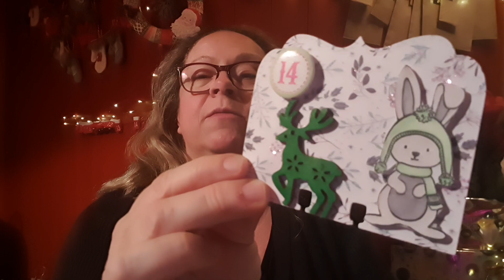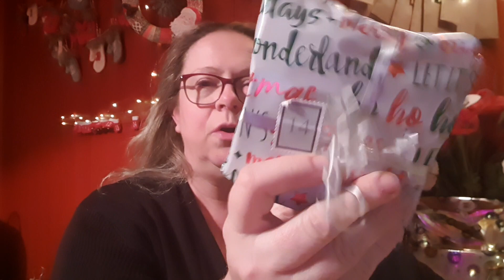SWAP NOËL JOUR 14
Vous pouvez retrouver mon échange de l’avent  avec Aurélie et partager avec nous ces moments de bonheurs

Noter mon adresse mail dans le code de parrainage et vous recevrai 5 euro de réduction pour votre prochaine commande

Sylvie vous accorde un code réduction spécial pour vous mes abonnés : CAMILLESCRAP

5€ de réduction pour un minimum d'achat de 50€ sur votre première commande (Hors carte-cadeau et pré-commandes), valable jusque fin novembre 2020 (non cumulable avec autres offres)

Boutique Cindy création ou vous pouvez retrouver les kits album